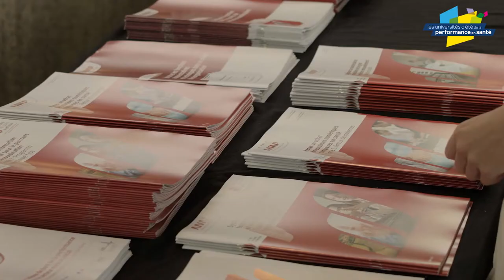Université d'été de la performance en santé 2017 à Rennes : interview de Laurent Chambaud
Rennes 2017 : Les participants nous en parlent

Interview de Laurent Chambaud, Directeur de l’EHESP

Comment innover pour adapter nos organisations aux enjeux du système de santé de demain ?
Des usagers, des professionnels de santé, des gestionnaires, nous donnent leur point de vue sur cette question.